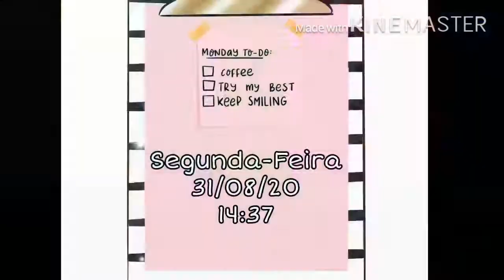Diário do Jejum intermitente , Três dias mostrando tudo que comi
Oi Gente !
Nesse vídeo eu compartilhei  minhas refeições durante 3 dias , Espero que vocês gostem do Vídeo .
Bjos